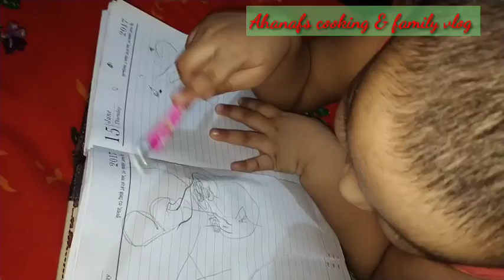তুবা লিখতে ও পারে।কি কি মাছ আনলাম। বিকেল হালিম রান্না করলাম।